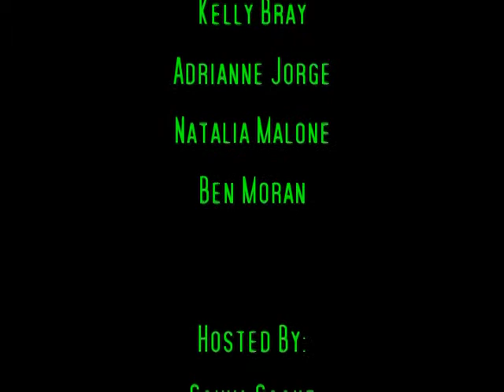Azunne Arts - Episode 3 Hung Ga Kung Fu Lion Dance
NOTE: Please choose the "watch in High Quality" option. This is the lion dance segment of the third episode of Azunne Arts produced for the Manhattan Neighborhood Network. The complete version of this episode includes practice drills, tai chi chuan, hand and weapons forms, and fighting.

Hosted by:
Sonya Cooke

Written & Produced by:
Joseph Villapaz

Thanks to everyone at New York Hung Ga for making this episode possible.